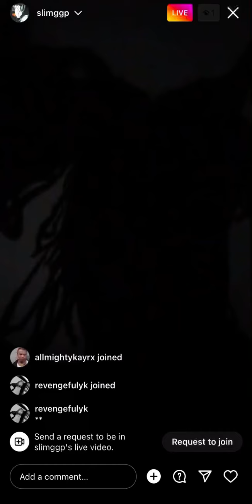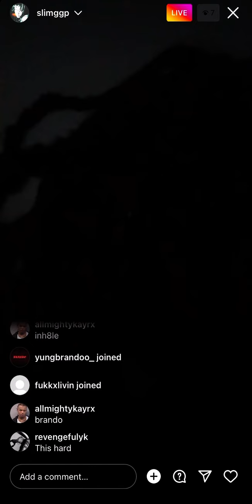Slimggp Instagram live (10/3/22)